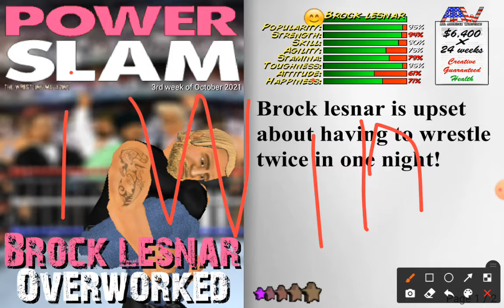Brock lesnar vs Aj style (WRESLING REVOLUTION 2D)